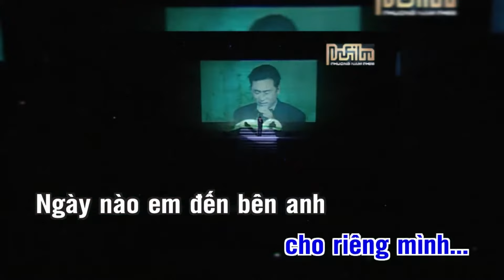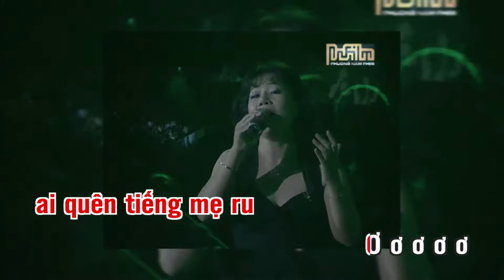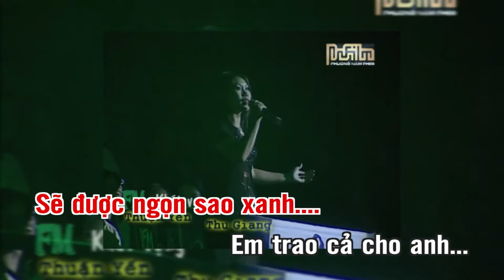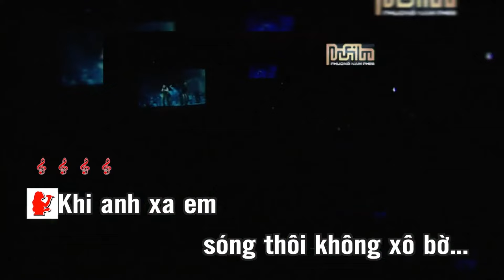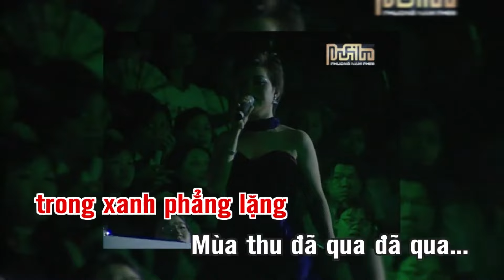KARAOKE: LK HÁT CHO NGƯỜI Ở LẠI - TỐP CA LÀN SÓNG XANH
SÁNG TÁC: NHIỀU TÁC NHẢ